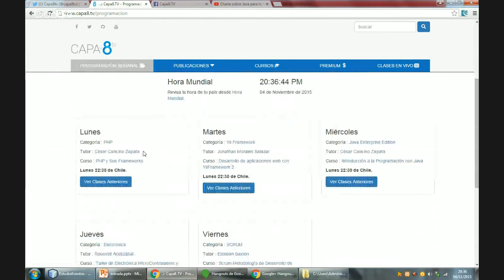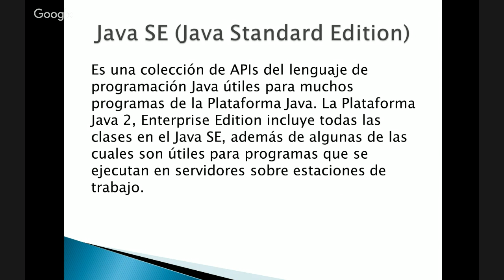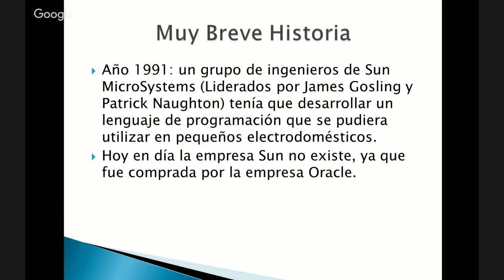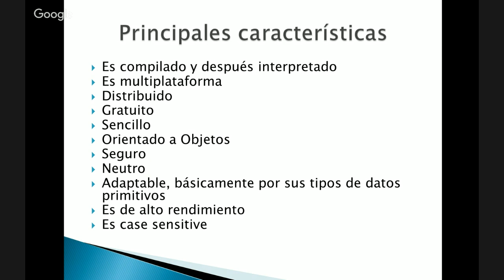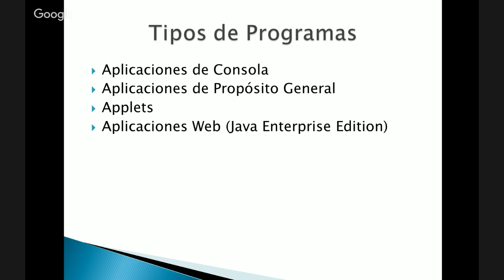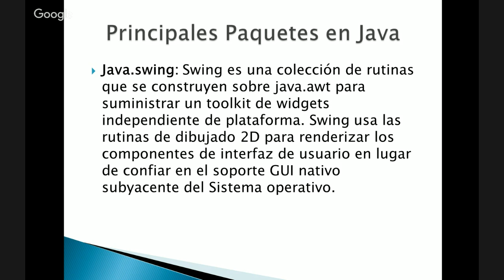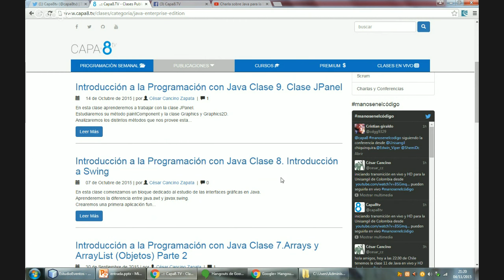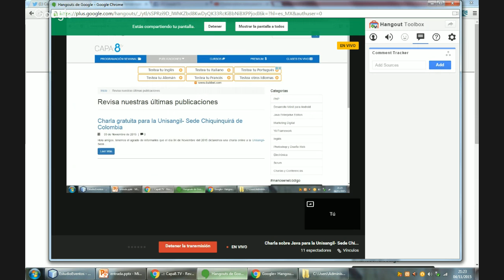Charla sobre Java para la Unisangil- Sede Chiquinquirá de Colombia